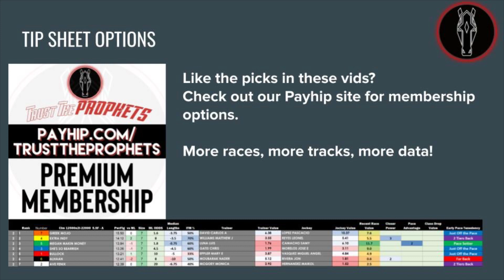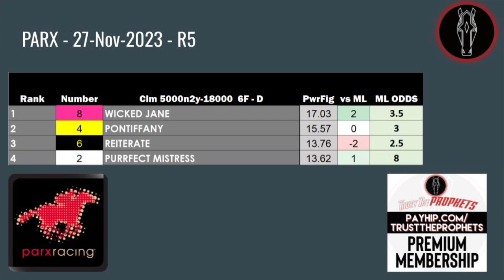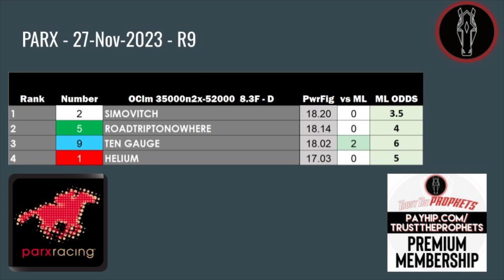PARX RACING FREE PICKS | MONDAY NOVEMBER 27 2023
The Prophet’s provide top 4 selections to the full card of Parx

Parx, Horse racing, Free picks, Expert analysis, Winning bets, Wagering, Betting strategies, Thoroughbred horses, Jockeys, Trainers, Race track, Handicapping, Daily racing form, Speed figures, Past performance, Odds, Sports betting, Sports enthusiasts, Horse racing fans